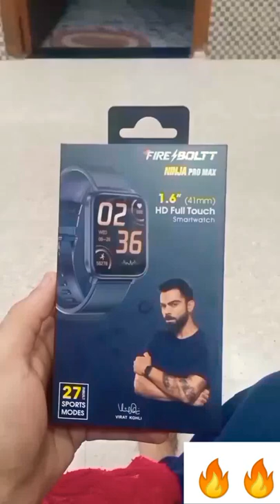Fire Bolt Ninja Pro Max||Smart Watch